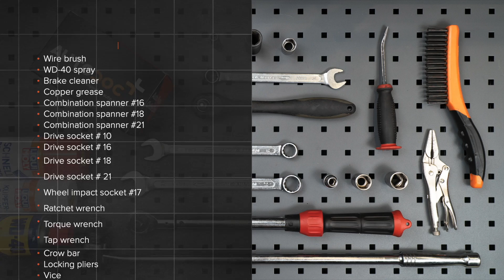Jak wymienić amortyzatory tylne w VW GOLF 5 (1K1) [PORADNIK AUTODOC]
Jak wymienić amortyzatory tylne w VW GOLF 5 (1K1) 1.6 Hatchback 10.2003–02.2009 [PORADNIK AUTODOC]

Amortyzatory w samochodach AUDI A3 Hatchback (8P) (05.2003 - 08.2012) / SEAT Altea (5P, 5P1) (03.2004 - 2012) / SEAT Leon II Hatchback (1P, 1P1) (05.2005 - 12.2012) / SKODA Octavia II Hatchback (1Z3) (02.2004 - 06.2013) / VW Jetta Mk5 (1K2, 1KM) (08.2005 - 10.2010) powinien być wymieniony zazwyczaj zgodnie z jedną i tą samą procedurą.  Niemniej jednak mogą istnieć niewielkie różnice wskutek konkretnych różnic konstrukcyjnych w budowie poszczególnych samochodów.

🔝 Najlepsze marki, które amortyzatory: RIDEX; STARK; MONROE; KAMOKA; SACHS.

Wszystkie poradniki wideo i pdf dotyczące wymiany części w VW GOLF 5: ściągaj i oglądaj na AUTODOC CLUB

🛠️ Narzędzia, które będziesz potrzebować na wymiany amortyzatory tylne:
- szczotka druciana
- sprej WD-40
- klucz grzechotkowy
- klucz dynamometryczny
- pokrętka
- łom
- szczypce samozaciskowe
- imadło